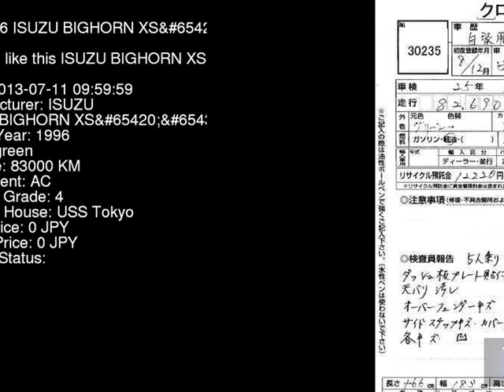1996 ISUZU BIGHORN XS_ UBS69GW - Japanese Used Car For Sale Japan Auction Import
1996 ISUZU BIGHORN XS_ UBS69GW - Japanese Used Car For Sale Japan Auction Import UBS69GW,ISUZU,BIGHORN,XS_,USS Tokyo,jdmvip,vip,jdm,cars,japan,jdmvip.com,japanesecars,usedcars Japanese Used JDM Car For Sale At Auction in Japan for Import